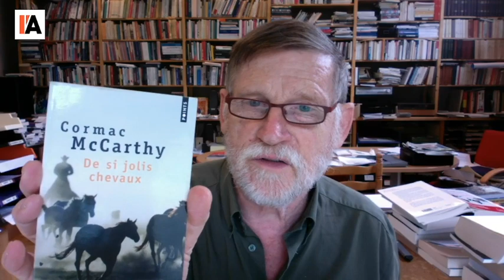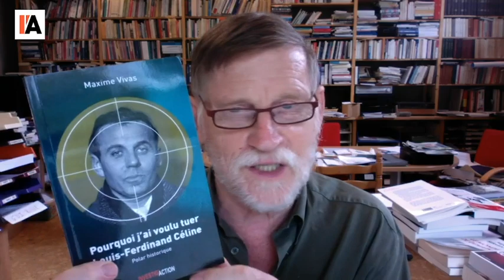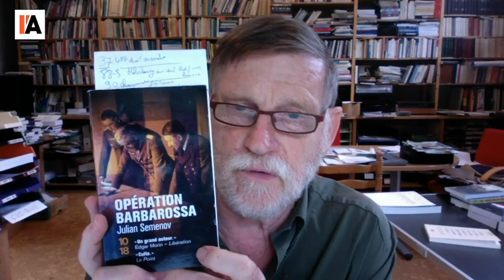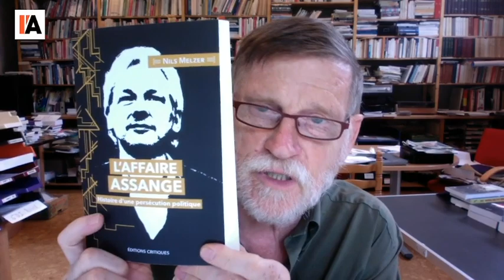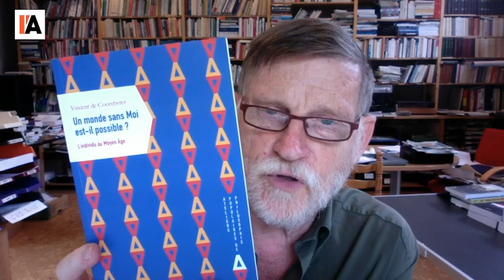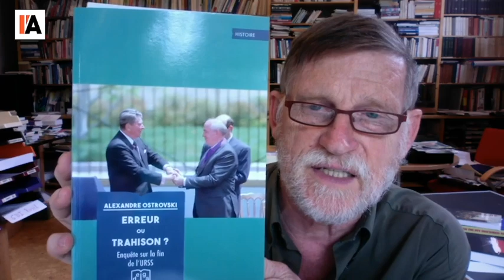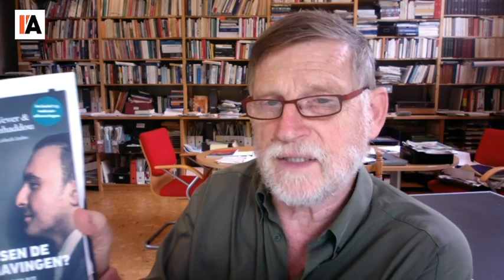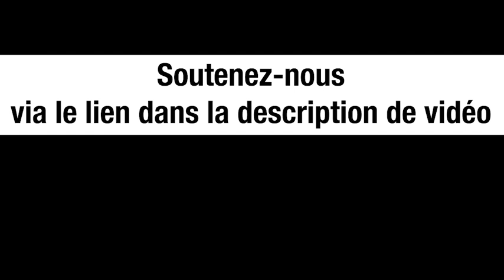Vos livres pour l'été - Michel Midi